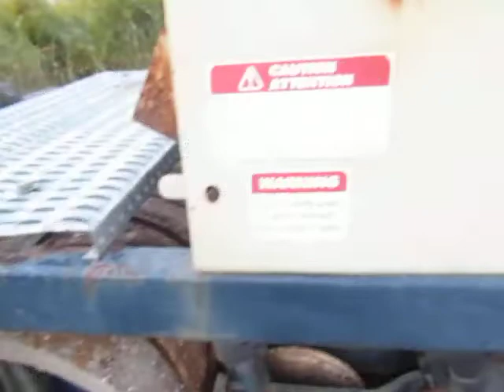GovDeals: Bannerman Split Seeding Machine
Bannerman Split Seeding Machine sold by Windsor, ON on GovDeals.com